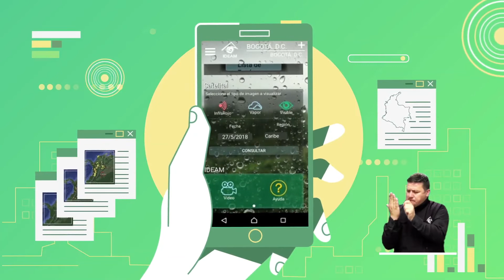Pronóstico del tiempo - Tarde del viernes 31 de agosto de 2018